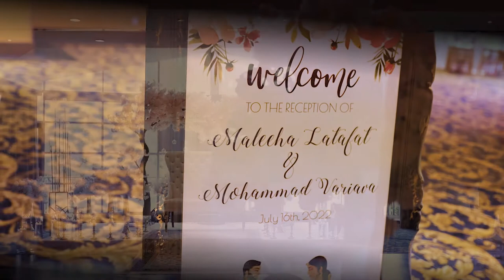Maleeha & Mohammad's Reception Teaser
Maleeha & Mohammad's wedding reception was held on 16th July 2022 at Lionhead Golf Club & Conference Centre, Brampton